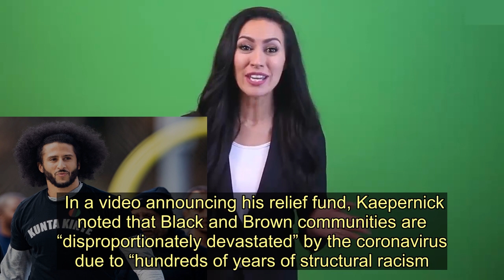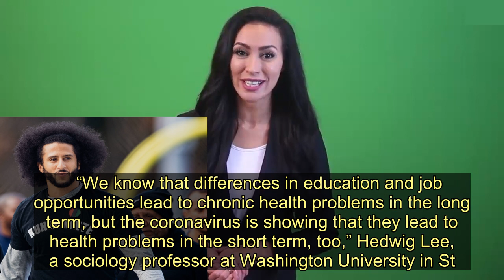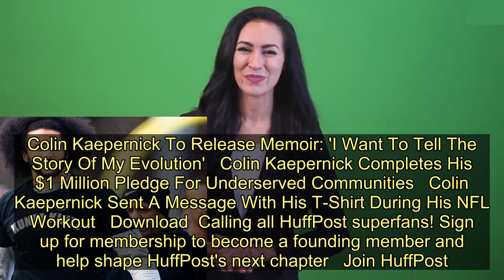Colin Kaepernick Launches COVID-19 Relief Fund For Black And Brown Communities - Today News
Colin Kaepernick has started a relief fund via his organization Know Your Rights Camp to help aid Black and Brown communities hit hard by the coronavirus pandemic virus.   The civil rights activist and former San Francisco 49ers quarterback announced on Twitter Thursday that he donated $100,000 to the fund.  “Structural racism makes Black & Brown ppl more likely to die from COVID19,” he tweeted. “We’ve launched the Know Your Rights Camp COVID-19 Relief Fund to directly impact the disproportionate effect coronavirus is having on our communities.”   Early data has shown that Black Americans are more likely to die from COVID-19, the disease caused by the coronavirus, according to a Reuters report released earlier this month. The report findings reflect a history of systemic inequalities and structural racism that cause health disparities and limit access to medical care.   For example, research has shown that Black and Brown people are less likely to have health insurance than white people, and may receive worse care when they do receive treatment.   In New York City, preliminary data has shown that COVID-19 death tolls have disproportionately affected Black and Hispanic/Latino communities.  Black people, who account for 22% of the city’s population, represent 28% of those who have died from the virus, according to the Associated Press. Hispanic/Latino residents account for 34% of the city’s death toll, while comprising 29% of its population.   In Michigan, Black people account for 41% of the COVID-19 death toll even though Black residents make up just 14% of the state’s population.  In a video announcing his relief fund, Kaepernick noted that Black and Brown communities are “disproportionately devastated” by the coronavirus due to “hundreds of years of structural racism.”  The Know Your Rights Camp website highlights how a history of discrimination against Black and Brown communities in housing, employment, incarceration and other areas affect health outcomes during the coronavirus pandemic.   “We know that differences in education and job opportunities lead to chronic health problems in the long term, but the coronavirus is showing that they lead to health problems in the short term, too,” Hedwig Lee, a sociology professor at Washington University in St. Louis who studies racial disparities in health told HuffPost earlier this month.   David R. Williams, a Harvard University professor who researches race and health, said “African Americans are not doing poorly because of their genes, they’re doing poorly because of the policies we’ve created that constrain their access to resources.”  The Know Your Rights Camp relief fund aims to provide aid for food, education, sh